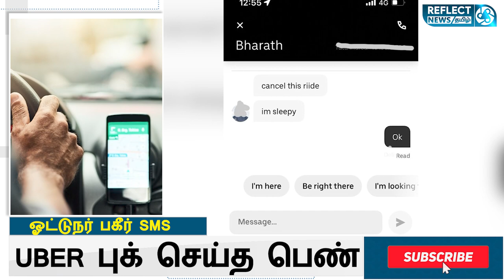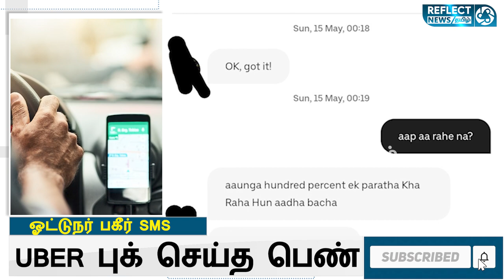UBER புக் செய்த பெண்ணுக்கு ஓட்டுநர் அனுப்பிய SMS | Cab Driver Viral Message | Reflect News Tamil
UBER புக் செய்த பெண்ணுக்கு ஓட்டுநர் அனுப்பிய SMS